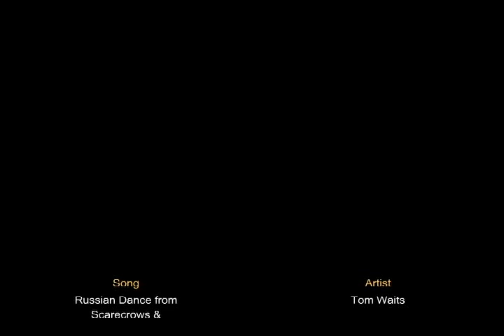Roman Viktyuk Theatre SALOME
Photoshow by Photographer Nadya Pyastolova